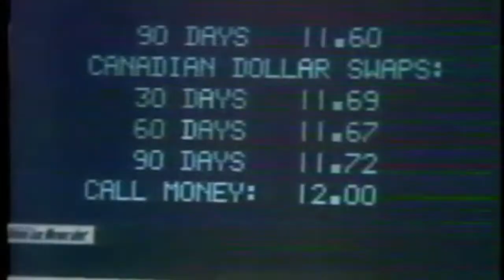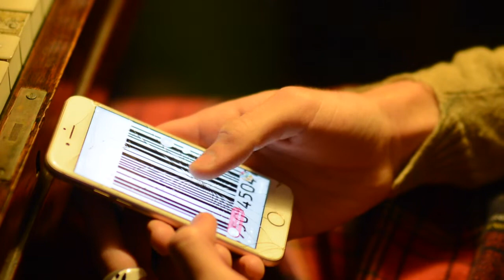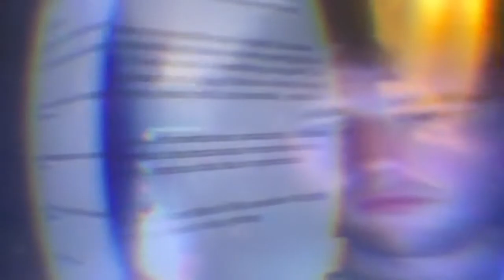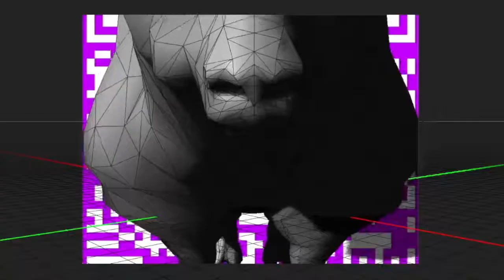Mockumentary The Neo-Luddite Revolution 2068